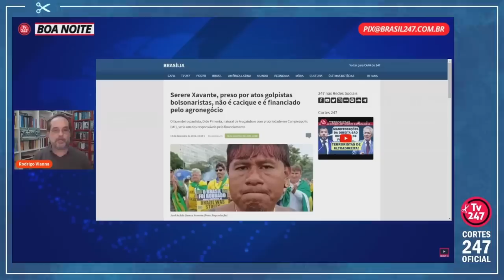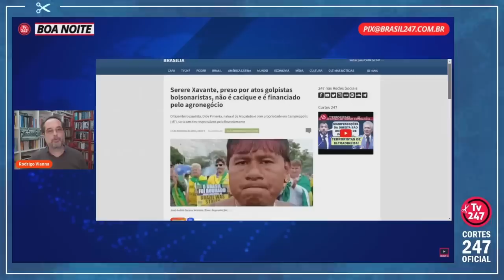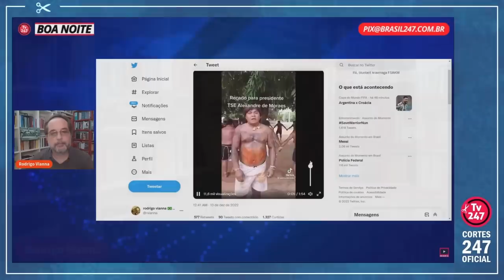"FALSO PROFETA": ÍNDIO PRESO PELA PF NÃO É CACIQUE E É FINANCIADO PELO AGRONEGÓCIO | Cortes 247